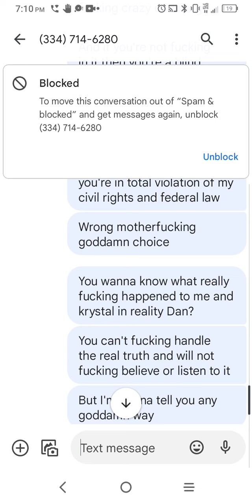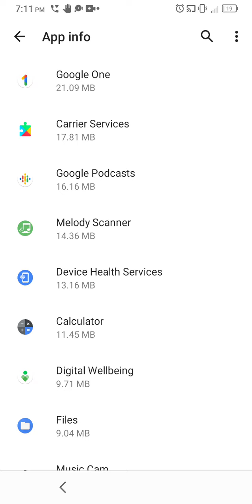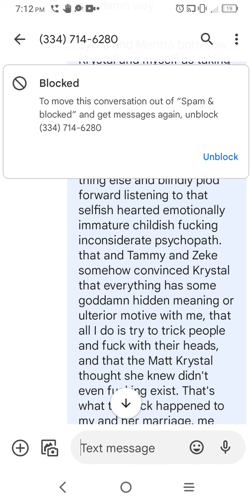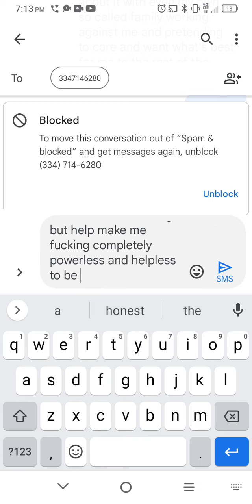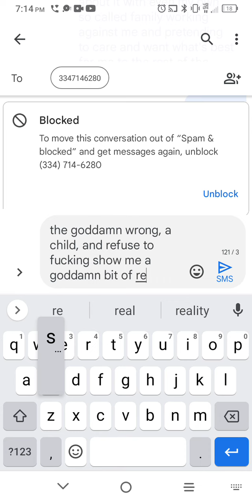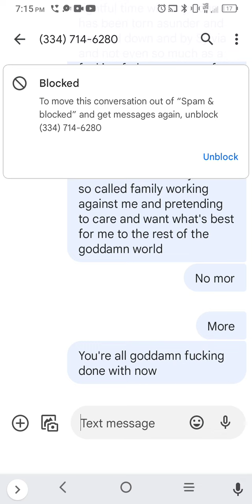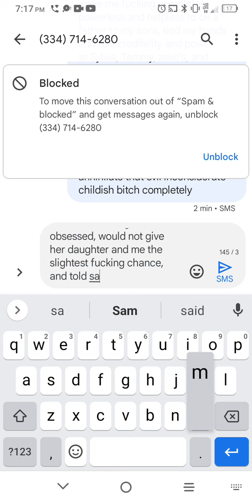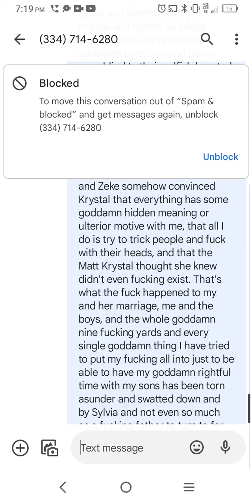clearly I really am completely alone in this godforsaken worthless world